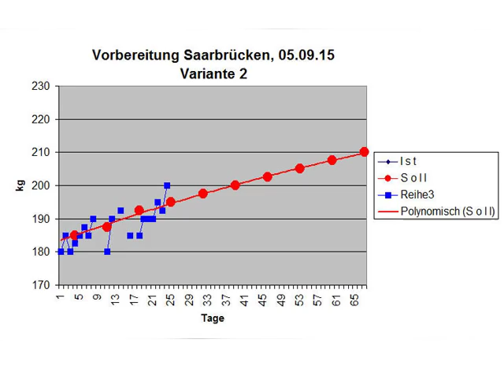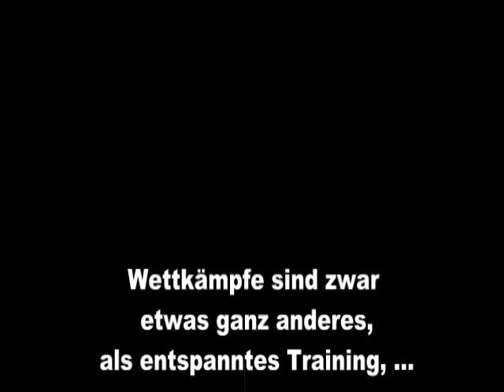Raw Bankdrücken - 200 kg - Masters 60+ W. Kurda - 2015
... 62 Tage, 51 Trainingseinheiten ...